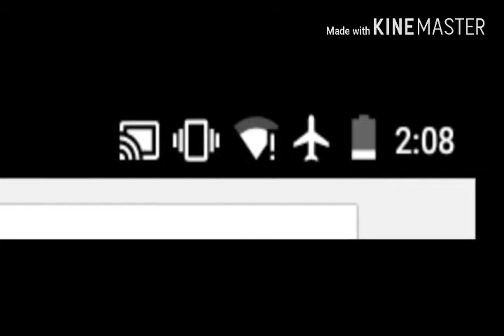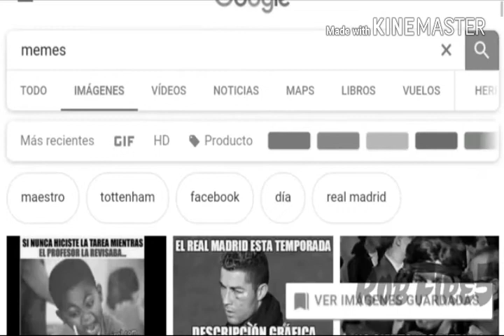No me quiero ir señor stark